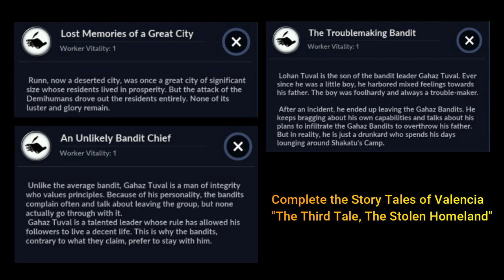North Valencia Adventure Hidden Knowledge Location #2 - Black Desert Mobile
Halooo guysss. Nih video tentang North Valencia Adventure Hidden Knowledge Location :)

List Knowledge:
Desert City of Runn
Smoked mountain goat meat
Black powder jar
Shakatu's Camp
A lake in shakatu's camp​
Clean chick's eye-salt
Red leaves of a millennial palm tree​
The prices in shakatu's camp​
Gahaz Bandits' Stronghold
General gahaz tuval